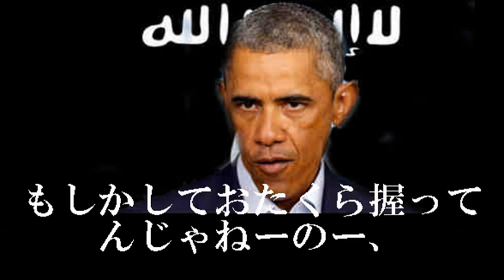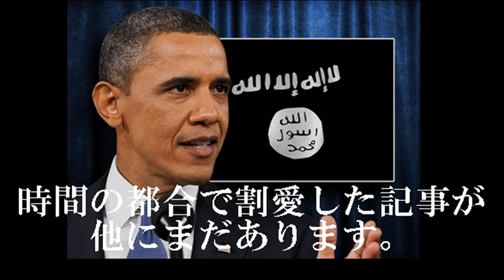スノーデン『イスラム国は米英イが創設』 米英仏イの便乗侵略 反イスラム国連合／ポスト米英時代 [20140917]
スノーデンがイスラム国は米英イが創設と証言、略称の語源はイスラエル諜報部、本部はワシントン、反イスラム国連合とは親子関係である。
日露演習再開、津波共同研究　→　栃木震度５である、反イスラム国連合がイランとシリアを拒否である、参加されると便乗侵略ができないからである。
サウジ建国者＝ナチス結党者、＝イスラエル建国者＝イスラム国建国者である、＝反イスラム国連合＝米英仏イで、＝ダボスバーグという事である。